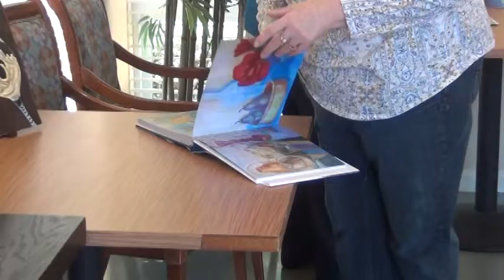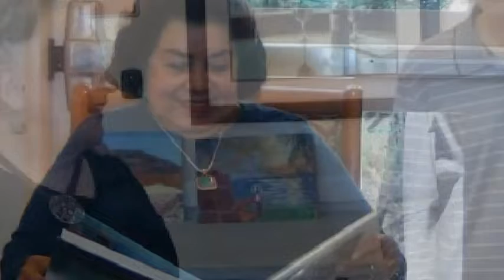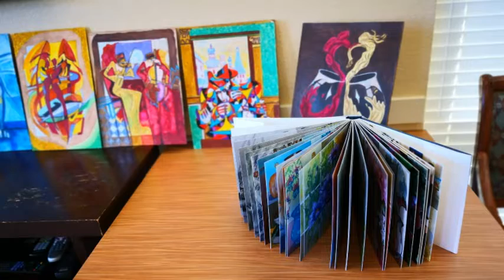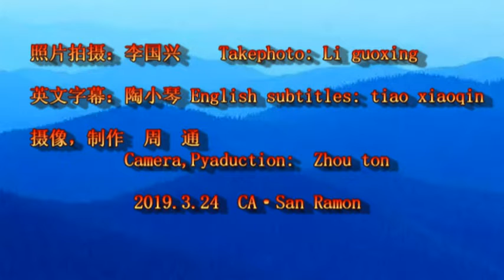Ekena生日画展彔影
Elena公寓生日画展录影